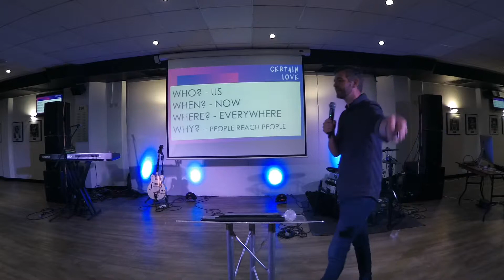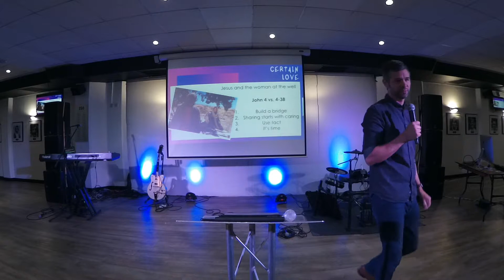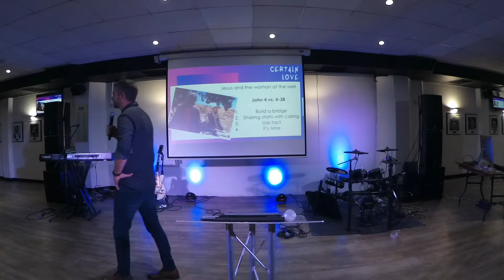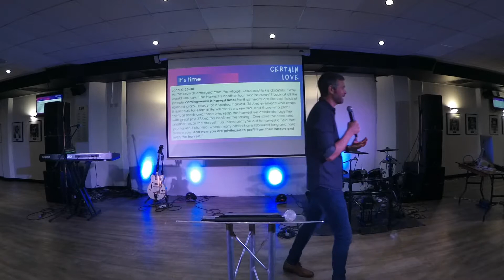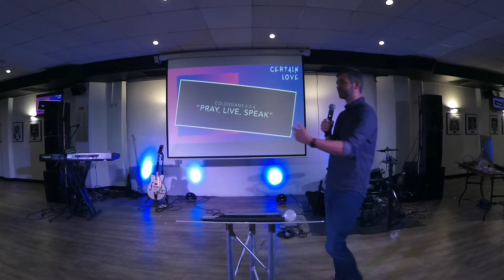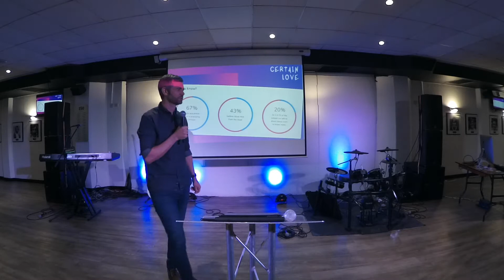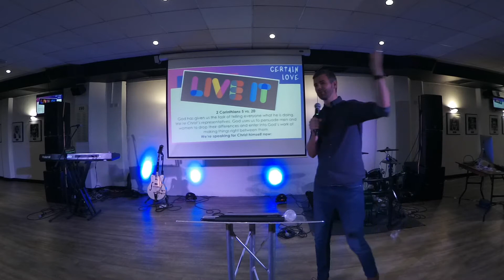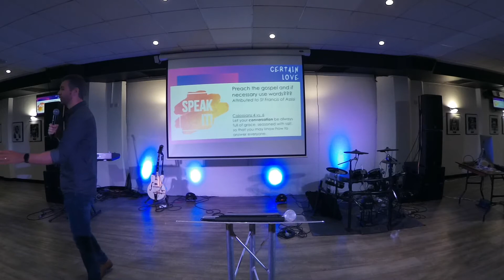Sunday 7th July 2019 - Simon Lakin CERTAIN LOVE